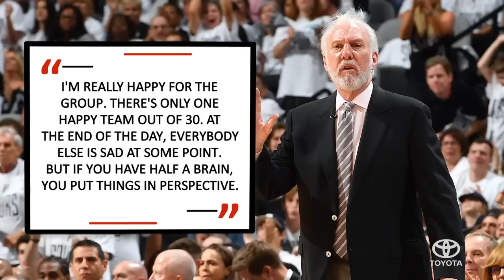UFC: Joanna Jedrzejczyk On Namajunas, Giants' Mark Herzlich Tells All | SI NOW | Sports Illustrated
UFC fighter Joanna Jedrzejczyk reponds to Rose Namajunas' comments, UFC history and more. New York Giants' linebacker Mark Herzlich talks Tom Brady's concussions, Odell Beckham Jr. and more NFL news. Jordan Schultz breaks down the Cleveland Cavs vs. Boston Celtics game 4 and more NBA playoff highlights.